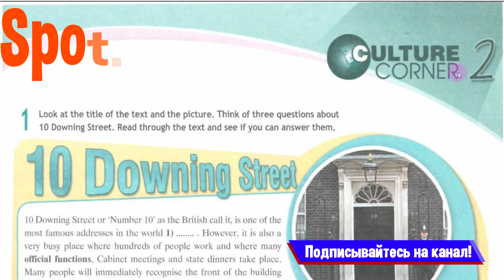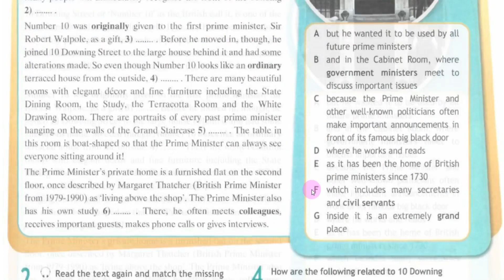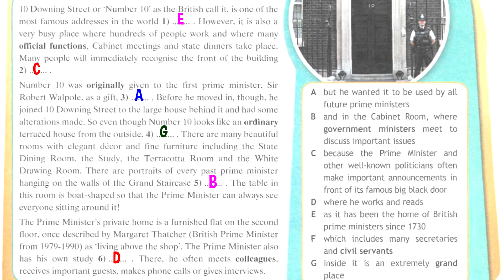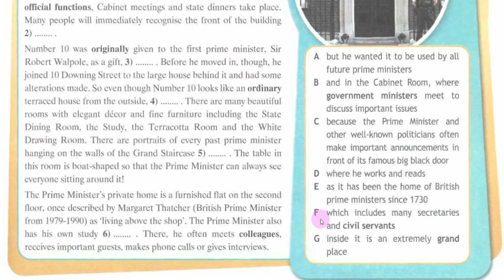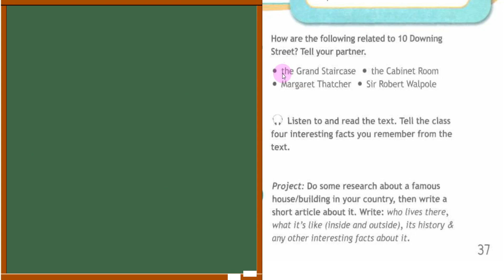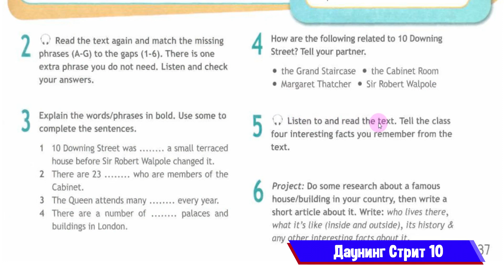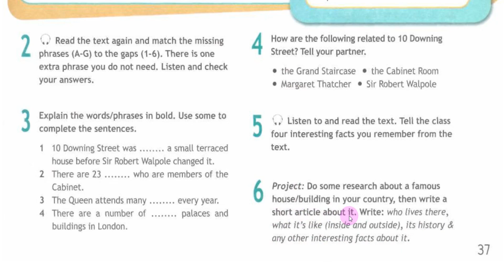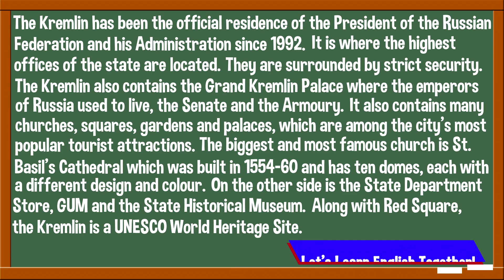Spotlight 9 Culture Corner 2. 10 Downing Street. Даунинг Стрит 10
Видео на базе учебника Spotlight для 9 класса по модулю 2G 10 Downing Street. Даунинг Стрит 10.
В видео дается обзор секции Culture Corner 2, вводится новая лексика модуля 2 “Life&Living”, разбирается текст "10 Downing Street" и дается его перевод. Дается разбор упражнений учебника. Присутствует аудирование.

Обзор подготовлен по материалам УМК Spotlight 9 2010 года под авторством Ваулиной Ю.Е., Эванс В., Дули Д., Подоляко О.Е.

Содержание:
00:00 – Приветствие
00:23 – Упражнение 1
01:26 – Упражнение 2
03:44 – Перевод текста «10 Downing Street»
06:10 – Упражнение 3
08:13 – Упражнение 5
10:11 – Упражнение 6